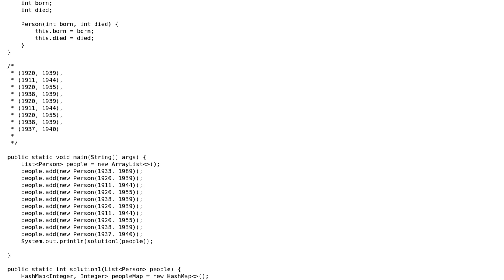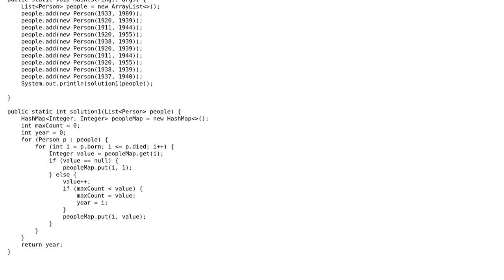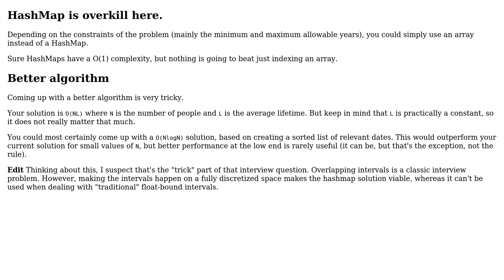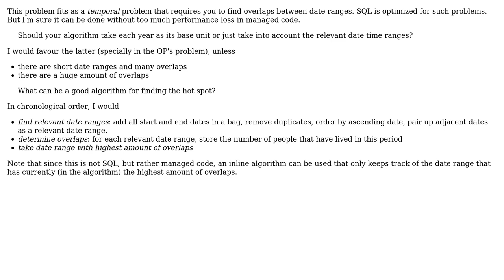Code Review: Intersection of the interval set (3 Solutions!!)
Code Review: Intersection of the interval set

With thanks & praise to God, and with thanks to the many people who have made this project possible! | Content (except music & images) licensed under CC BY-SA | Music | Images & others | With thanks to user Will Crawford user MrA user dfhwze and the Stack Exchange Network Trademarks are property of their respective owners. You are responsible for your own actions.